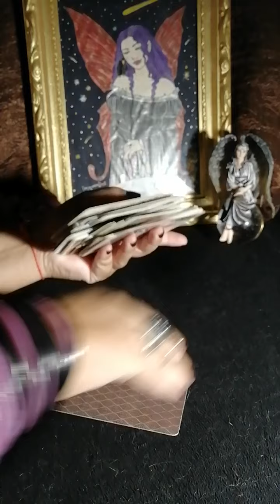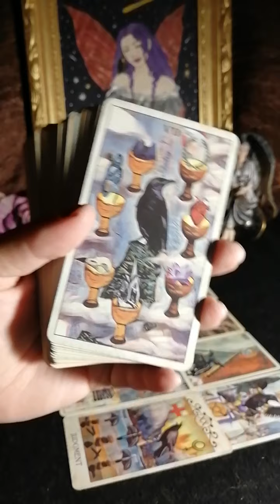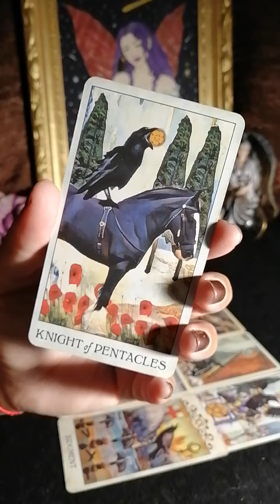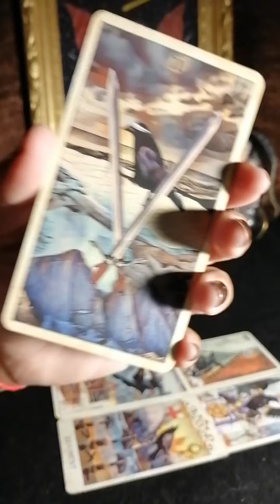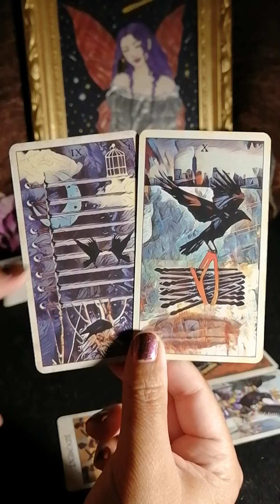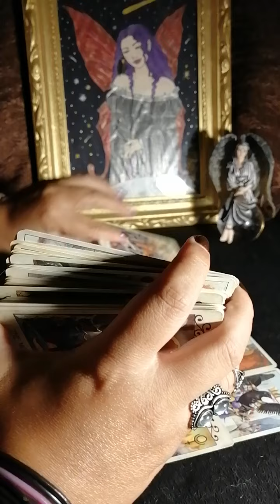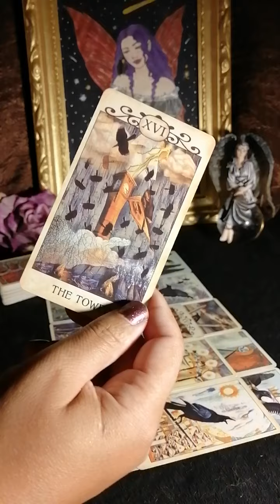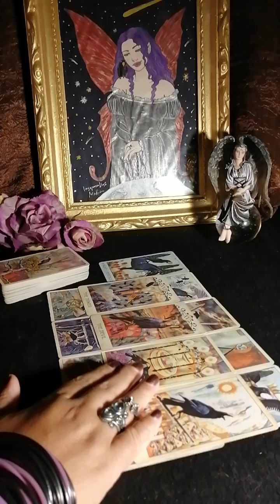Libra en el amor ♎ Su marcha te dejó en desbalance total. Posible reconciliación 😊